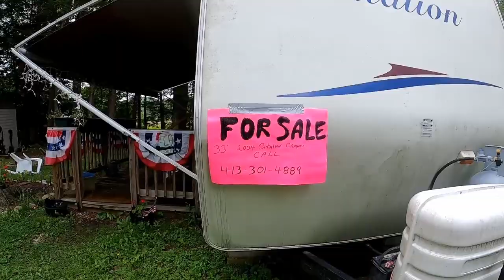ANOTHER CAMPGROUND. NORTHAMPTON/SPRINGFIELD KOA HOLIDAY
Camping, This Channel is about different kinds of Videos